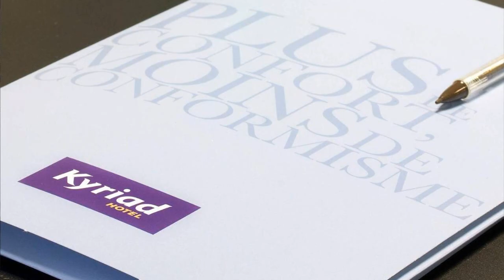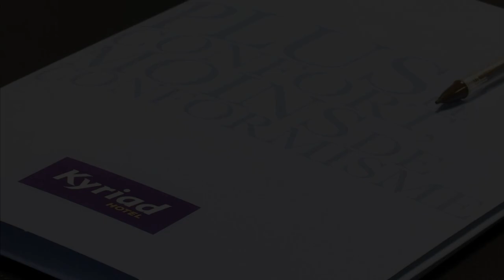Kyriad Saint Quentin en Yvelines Montigny, Montigny-le-Bretonneux, France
About Property:
Offering a restaurant, Kyriad Saint Quentin en Yvelines - Montigny is located in Montigny-le-Bretonneux, a 30-minute drive from Paris city centre and 12 km from Versailles. Free Wi-Fi access is available.
Rooms here will provide you with a flat-screen TV, air conditioning and a minibar. The bathroom comes with a shower, a hairdryer and free toiletries. Some of them are designed for guests with reduced mobility.
Guests can enjoy a buffet breakfast ...
Property Type: Hotel
Address: 26 Avenue des Trois Peuples, 78180 Montigny-le-Bretonneux, France
Searching For
1. Kyriad Saint Quentin en Yvelines Montigny - Montigny-le-Bretonneux - France
2. Kyriad Saint Quentin en Yvelines Montigny - Montigny-le-Bretonneux - France Address
3. Kyriad Saint Quentin en Yvelines Montigny - Montigny-le-Bretonneux - France Rooms
4. Kyriad Saint Quentin en Yvelines Montigny - Montigny-le-Bretonneux - France Amenities
5. Kyriad Saint Quentin en Yvelines Montigny - Montigny-le-Bretonneux - France Offers and Deals
Audio Credit:
Track Title: Subway Dreams
Artist: Dan Henig